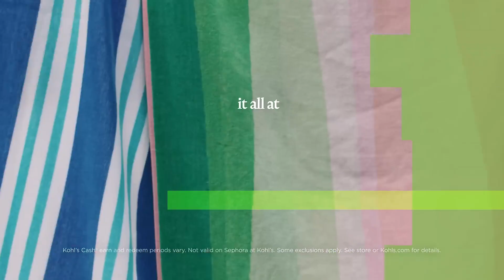Earn Kohl's Cash at Kohl's (credit to